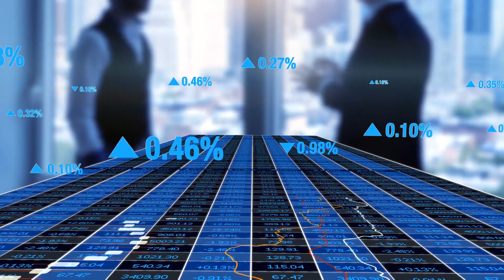What are the Most Common Income Tax Deductions